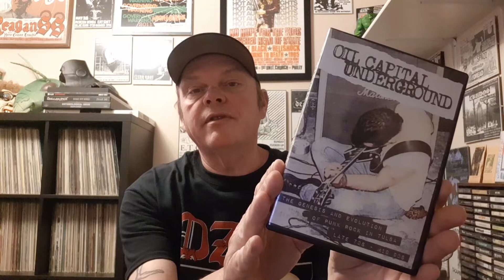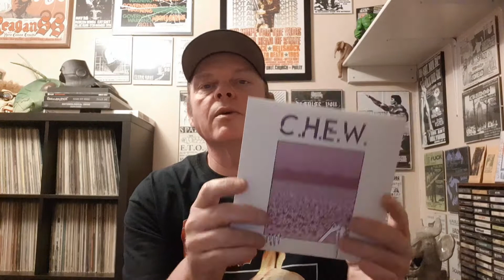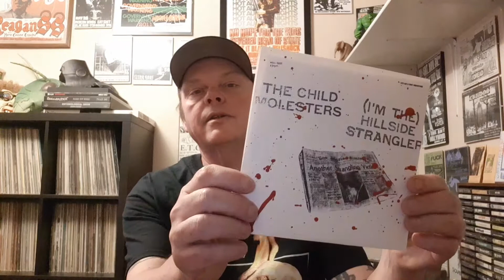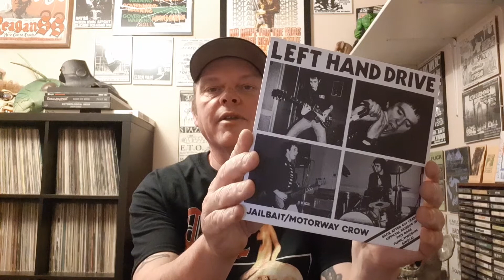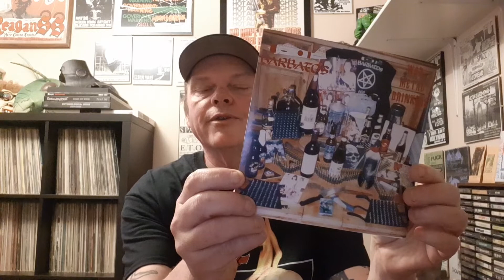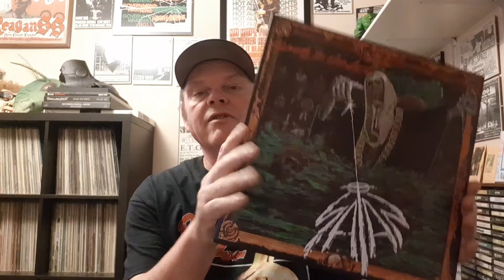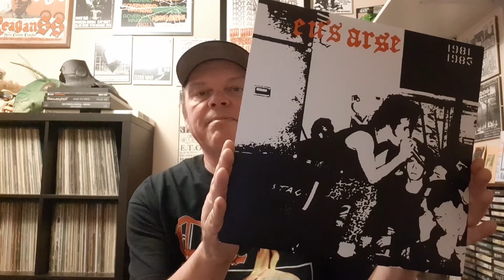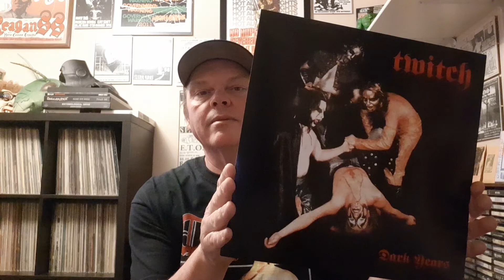Acquisitions of The Recent - Picture My Face